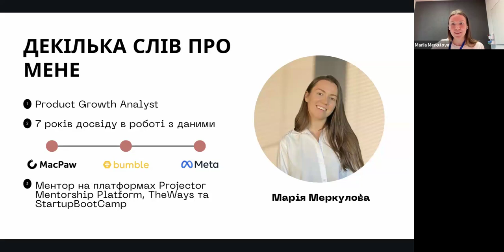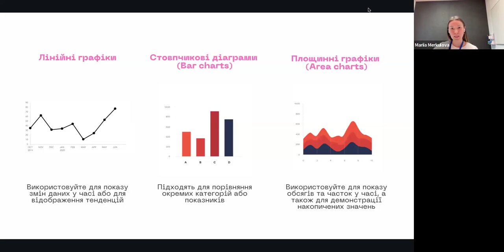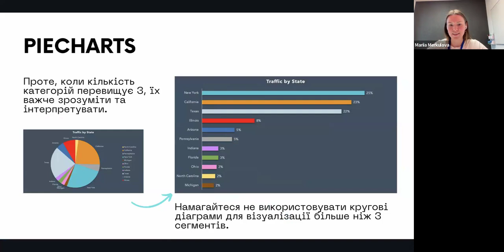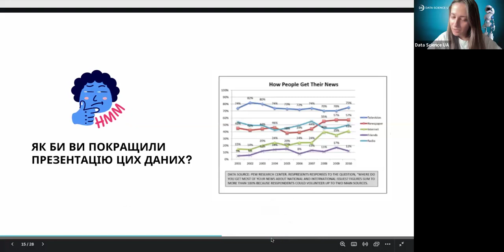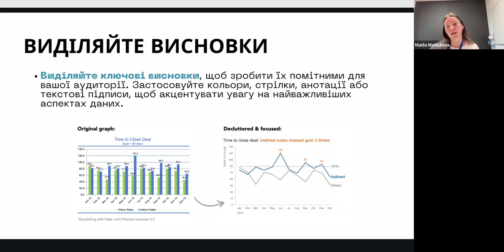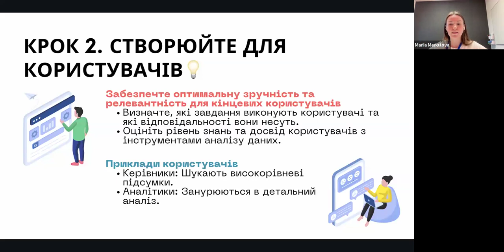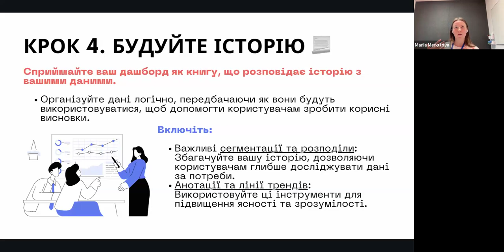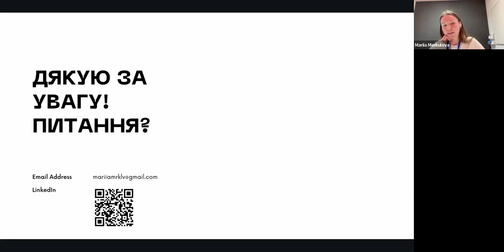Марія Меркулова Візуалізація даних і створення ефективних дашбордів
Про онлайн мітап: Наша спікерка - Марія Меркулова, Data Analyst з 7 роками досвіду в роботі з даними. Вона працює з технологічними продуктами, проводить AB-тести та дослідження для виявлення інсайтів у даних. Певно, ви чули про продукти Bumble та Setapp від MacPaw, над якими вона працювала!
Ми йдемо від теорії до практики!

1️⃣ Розпочнемо нашу зустріч з порад та прийомів ефективного представлення даних, що полегшують їх розуміння та підвищують рівень довіри.

2️⃣ Наступний крок — це розуміння різних типів дашбордів і принципів їх створення. Тут ти дізнаєшся, як адаптувати інформаційні панелі до конкретних потреб користувачів і контексту.

3️⃣ А ті, хто додивиться мітап до кінця, отримають дієві стратегії для покращення візуалізації даних і проєктів дашбордів, підвищуючи ефективність роботи в компанії.

Цей онлайн-мітап буде корисним для тих, хто хоче знайти відповіді на питання: Чому візуалізація даних важлива? У чому сила візуального сторітелінгу з даними? Як ефективно візуалізувати дані? Чек-ліст. Яка роль дашбордів у прийнятті рішень? Які є типи дашбордів? Які принципи дизайну дашбордів?